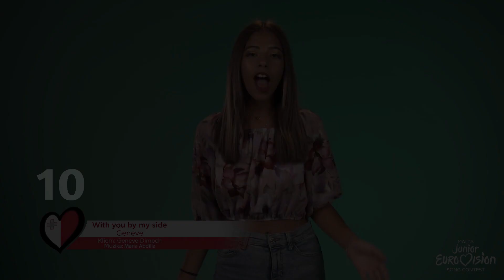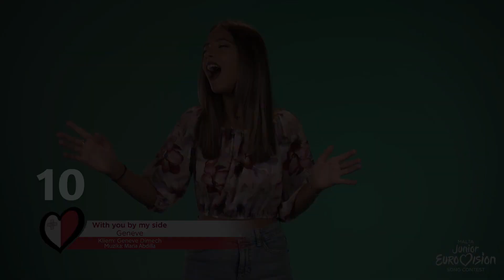MJESC 2022 - My Top 16 (Malta 🇲🇹 Junior Eurovision 2022)